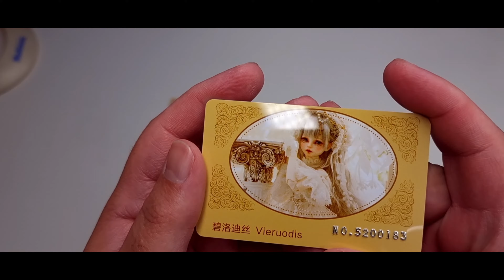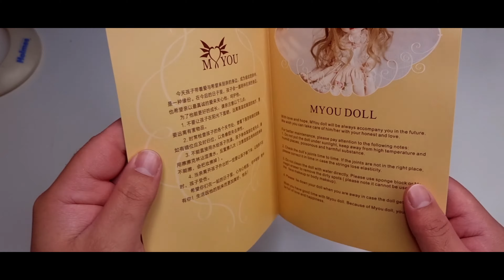MYOU 1/6 Scale vieruodis unboxing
hello everyone 😁

in this video I'm gana unboxing my MYOU 1/6 mature vieruodis she's in Tan skin
Body Type：2-part Body（breast option:S)
she's absolutely gorgeous